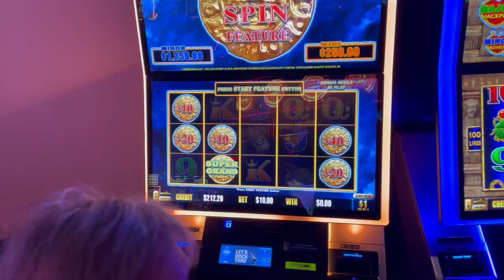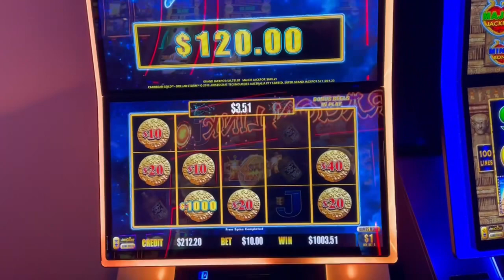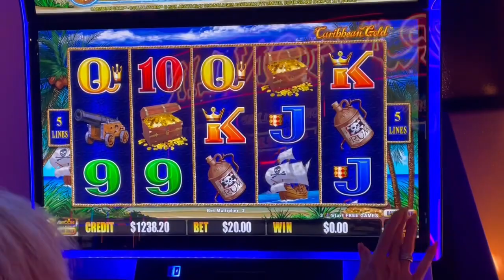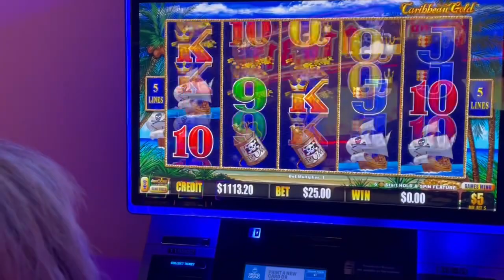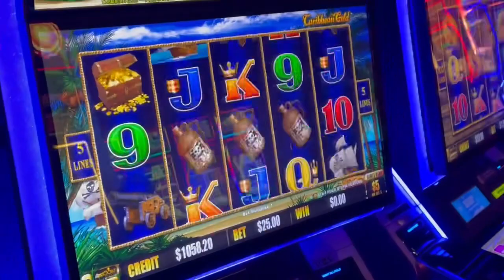￼Caribbean Gold Super Grand Chance!!!!